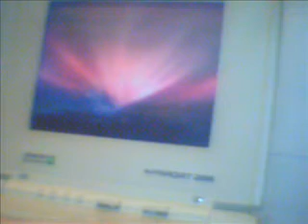The NEW Mac Book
In striking contrast to the MacBook Air, Apple has released the new FatBook Air.